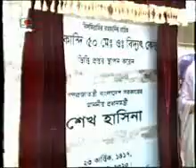Prime Minister Sheikh Hasina Inaugurated 50 mw picking power plant at comilla